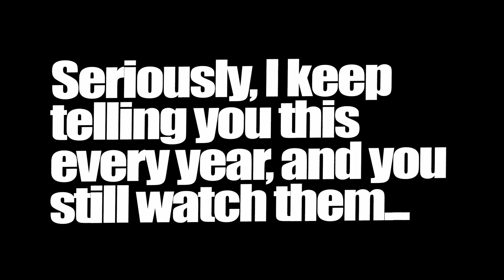MALAKA'S Balance Patch Ideas... are very stupid... (Summoners War)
Warning: Extreme Stupidity, should not be viewed by ANYONE.